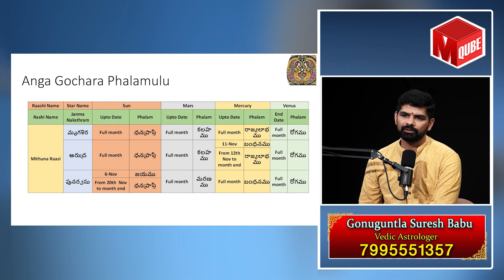Mithuna Rashi Phalalu November 2024 | మిథున రాశి ఫలాలు 2024 | November Gemini Horoscope 2024 | MQUBE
Watch ► Mithuna Rashi Phalalu November 2024 | మిథున రాశి ఫలాలు 2024 | November Gemini Horoscope 2024 | MQUBE